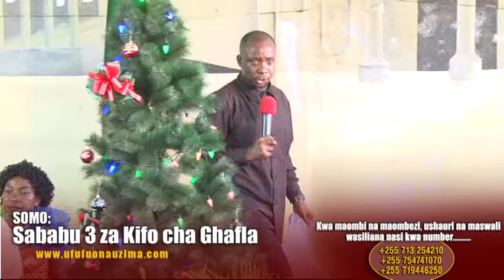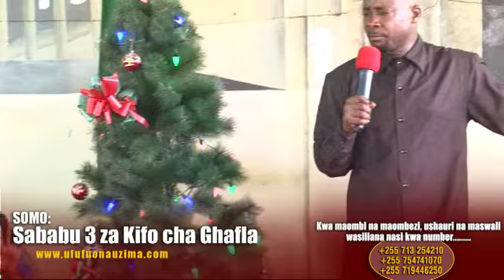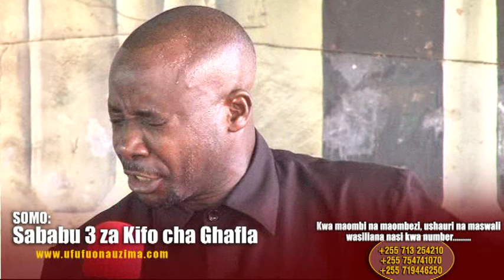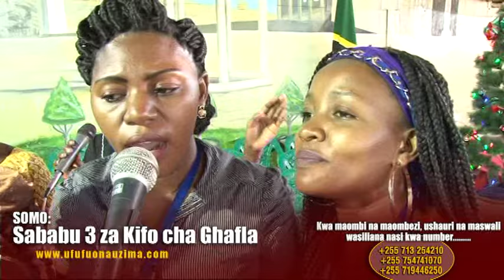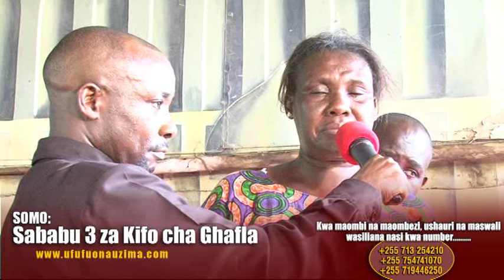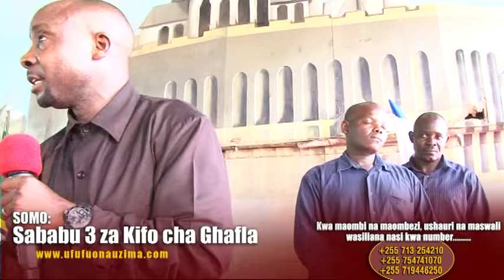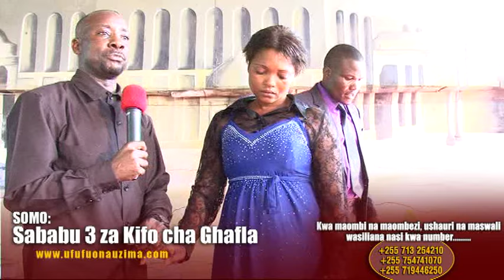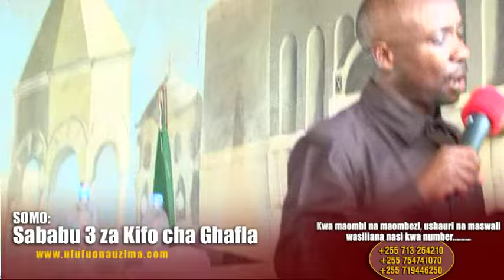SABABU TATU ZA KIFO CHA GHAFLA 4